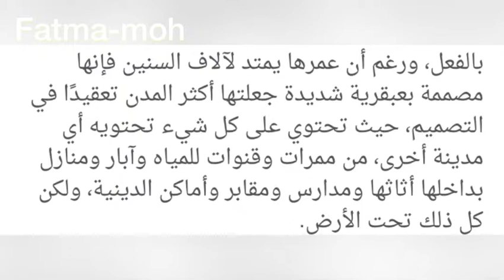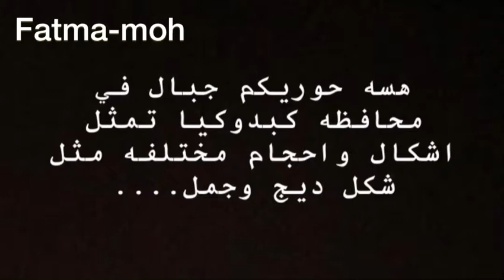(مدينه الجن )احزروا شنو طلعنه شي مرعب